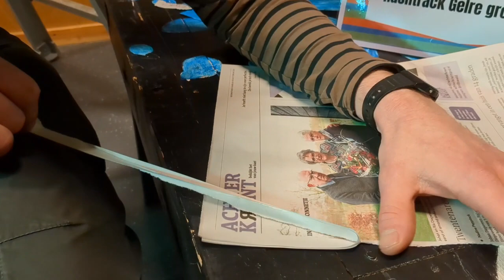Opdracht - Een lange krantenstreep - Scouting Gelre Groep Twello